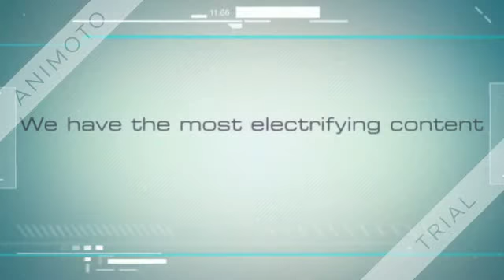SurgeTV pilot intro